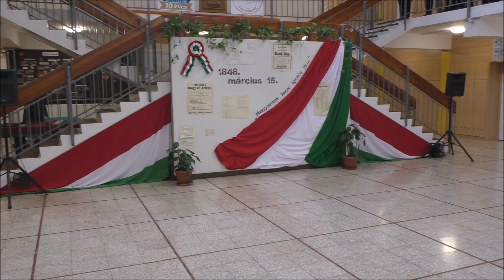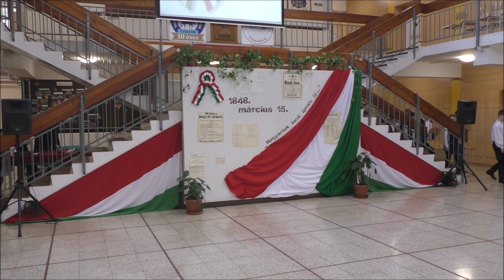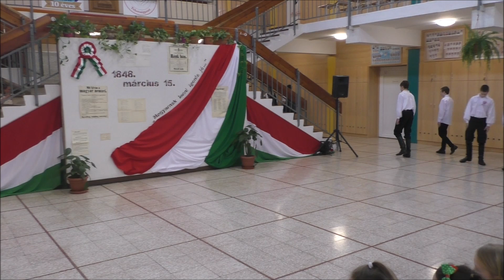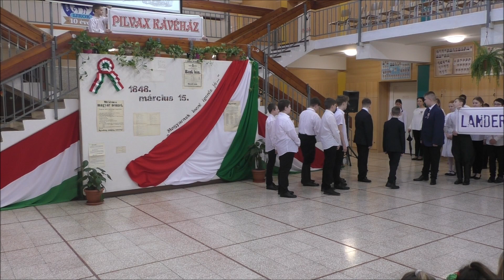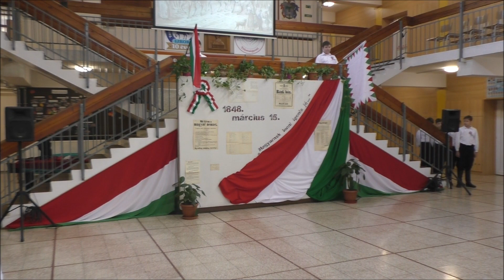Március 15-i megemlékezés és ünnepi műsor 2024.03.14